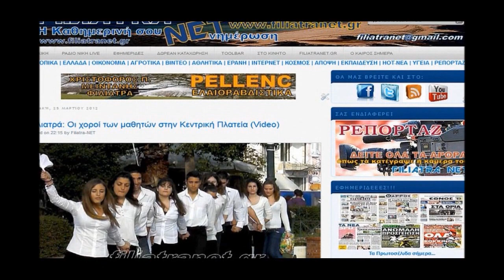Φιλιατρά: Η περιφορά των Επιταφίων 2015